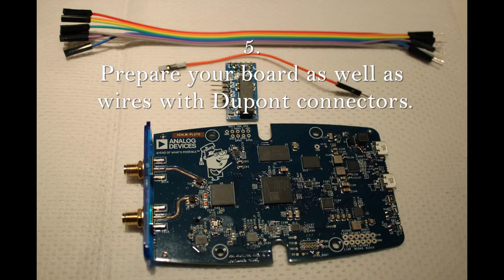Adalm Pluto SDR dual PTT switching board integration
Here are a few steps on how to integrate your dual-output switching PTT  board into your PlutoSDR (Adalm Pluto)